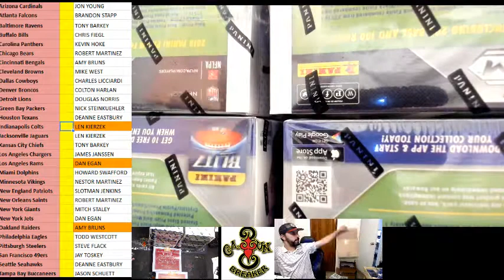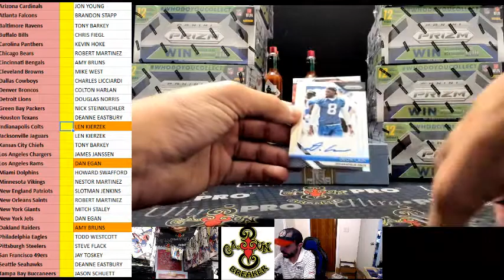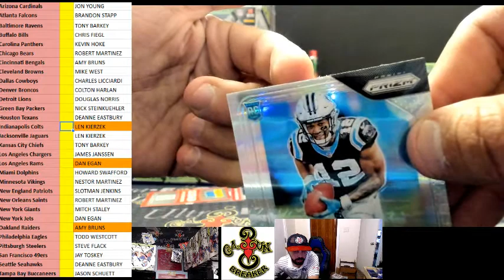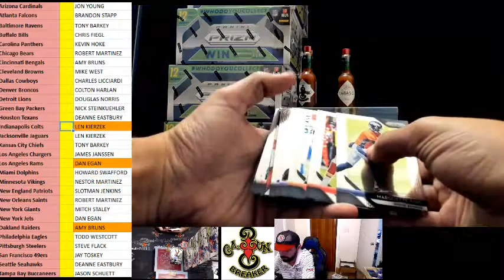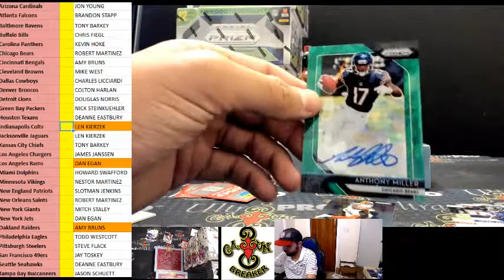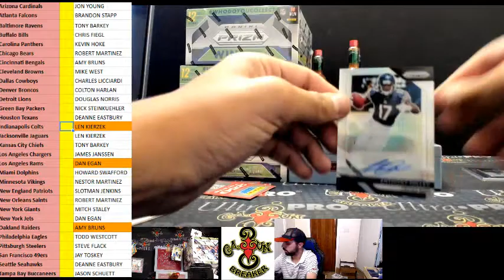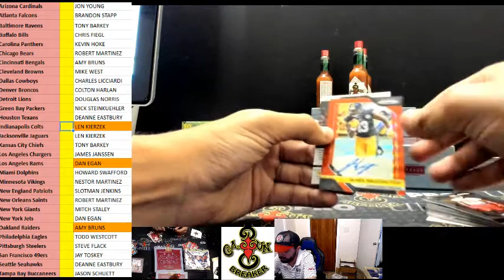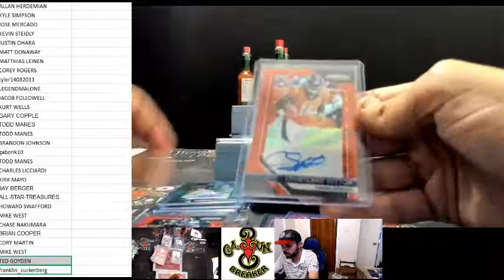CAJUNBREAKER 2018 PRIZM FOOTBALL CASE #5 10-27-2018